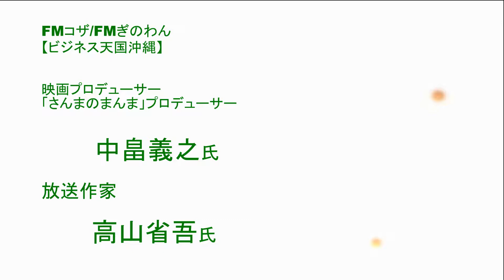【ビジネス天国沖縄】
【ビジネス天国沖縄】沖縄のコミュニティラジオ番組

☆【FMぎのわん】/毎週金曜日・14時～15時＊2018年6月6日～☆【FMコザ】/毎週水曜日・13時～14時(収録放送)

各業界で活躍中の方々(ビジネス・スポーツ・音楽など)をお迎えしてそのノウハウや経験を聞いちゃおうという番組です。

過去放送分の動画が視聴可能です。

＊サンキャッチ企画主催の講演会、イベント等の情報配信ご希望

パーソナリティーの『新里哲也』は沖縄県内を中心に講演会、イベント等を多数企画・プロデュース。自身も全国で講演活動中。

企業、著者、コンサルタントのプロデュースや地域活性化ブランディングプロデューサー・名刺マーケティングコンサルタントとしても活動。

サンキャッチ企画、主催の講演会などの情報はこちら